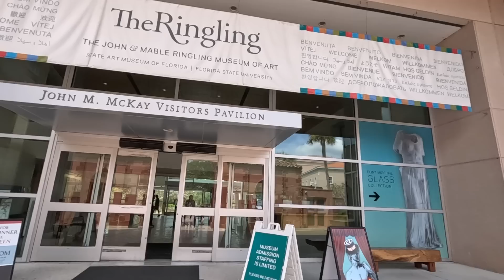Living In My Van|| Beyond The Waves|Ep.101